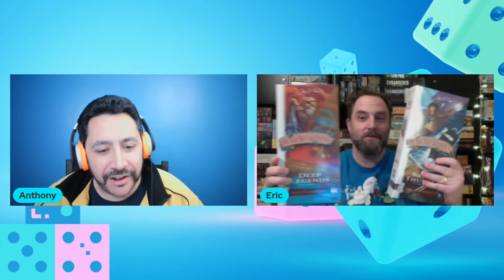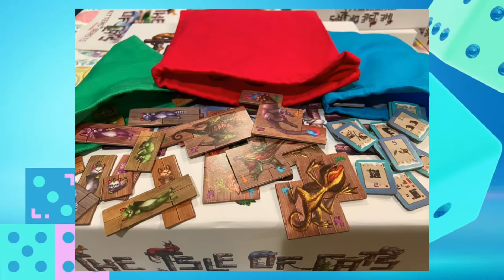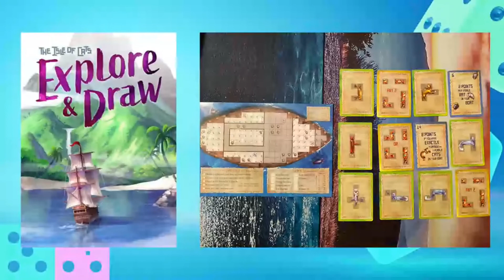KICKSTARTER DAY! Board Game Dads FIRST LOOKS at DEAD RECKONING, CREATURE COMFORTS, ISLE OF CATS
HAPPY KICKSTARTER DAY! On this installment, Anthony and Eric talk first looks at three Kickstarter games that have arrived!

00:00 Intro
01:43 Dead Reckoning
04:00 Creature Comforts
08:48 Isle of Cats Kittens & Beasts
20:25 Isle of Cats: Explore & Draw

Feature in this episode is Dead Reckoning, the swashbuckling strategy game from AEG
Creature Comforts, a dice placement game about prepping your winter den from Kids Table Board Gaming
and Isle of Cats: Don't Forget the Kittens! an expansion for the card drafting/polyomino gaming by Frank West